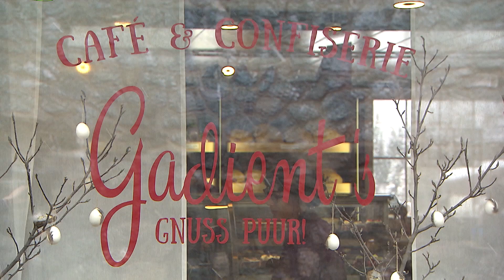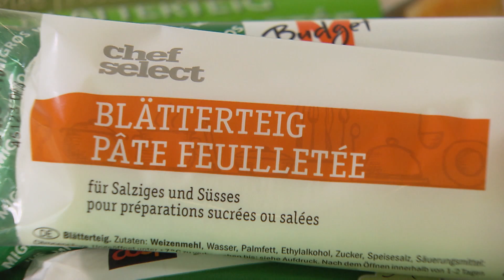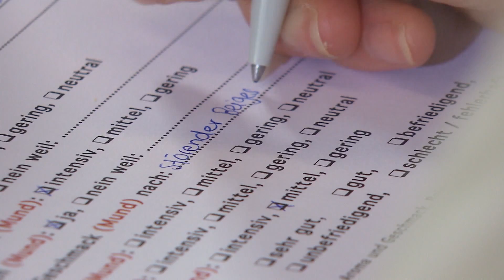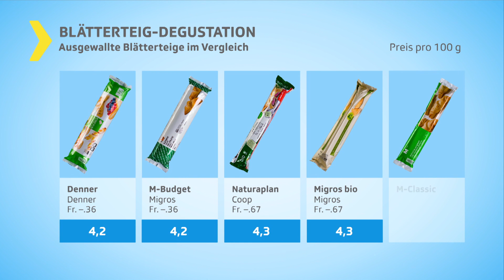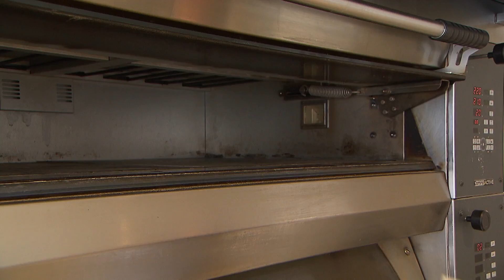Blätterteig im Test: Viele Produkte enthalten Palmöl statt Butter | 2018 | SRF Kassensturz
Beim selbstgemachten Blätterteig darf etwas nicht fehlen: Butter. Doch viele enthalten Palmöl und Rapsöl statt Butter. Die Degustation vom SRF Kassensturz Test mit Experten zeigt zudem: Fast alle der 12 Fertig-Blätterteig-Produkte erhielten Abzüge, weil sie einen sauren Beigeschmack haben.

Getestet wurden folgende Blätterteig-Produkte:

🥇 Maître Boulanger, Aldi
🥈 Chef Select, Lidl
🥉 Spar
● M-Classic, Migros
● Migros Bio, Migros
● Naturaplan, Coop
● M-Budget, Migros
● Denner
● Kern & Sammet, Globus
● Betty Bossi, Coop
● Prix Garantie, Coop
● Leisi, Spar